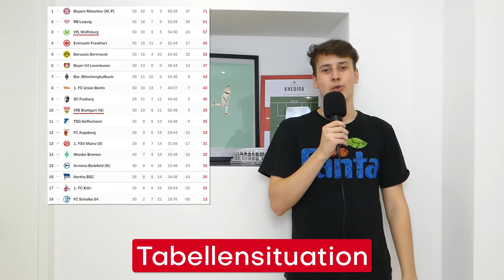VfB Stuttgart 1:3 VfL Wolfsburg | Nachbericht #8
Ein sehr gebrauchter Mittwoch-Abend...